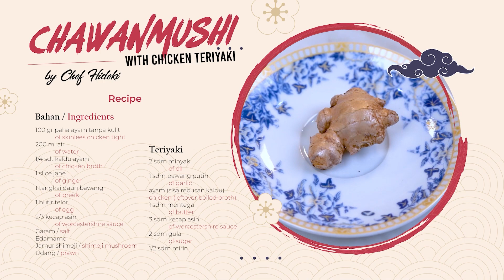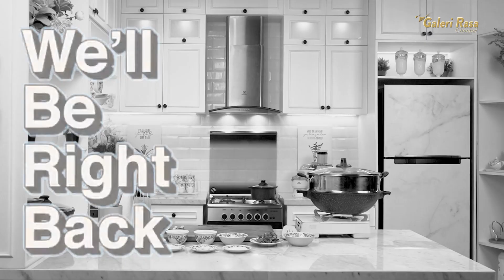HIDEKI FUJIWARA | CHAWANMUSHI PRAKTIS DAN ENAK UNTUK PEMULA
COOKWARE
INGREDIENTS PLATE
CHAWANMUSI HALAL WITH CHICKEN TERIYAKI
Resep by Chef Hideki Fujiwara

Bahan :
100 gr paha ayam tanpa kulit
200 ml air
1/4 sdt kaldu ayam
1 slice jahe
1 tangkai daun bawang
1 butir telur
Garam
2/3 kecap asin
Edamame
Jamur shimeji
Udang
Teriyaki :
2 sdm minyak
1 sdm bawang putih
Ayam (dari sisa rebusan kaldu)
1 sdm butter
3 sdm kecap asin
2 sdm gula
½ sdm mirin

Cara membuat :
1.Potong-potong ayam
2.Masukan air, ayam, sedikit jahe, kaldu ayam. Rebus sampai mendidih sampai air menjadi gurih. Rebus kurang lebih 10 menit. Lalu saring
3.Tunggu air rebusan (kaldu ayam) sampai dingin.
4.Masukan 1 butir telur ke kaldu ayam yang sudah dingin
5.Siapkan isian di mangkuk : edamame, jamur shimeji dan udang
6.Tambahkan kecap asin ke cairan cawanmushi (campuran kaldu ayam dan telur) dan tambahkan garam
7.Masukan cawanmushi ke mangkok yang berisi isian, saing supaya lembut
8.Tutup mangkuk dengan wrappung, tutup dengan sempurna
9.Siapkan kukusan yang sudah berisi air, lalu kukus cawanmushi sampai matang (10-15 menit)
10.Cincang bawang putih sebanyak 1 sdm
11.Tambahkan 2 sdm minyak, masukan ke pan bersama bawang putih lalu tumis dengan api medium
12.Masukan ayam, butter, kecap asin, gula, mirin halal
13.Setelah selesai, tambahkan tumisan ayam teriyaki keatas cawanmushi sebagai topping.
14.Tambahkan truffle oil, lalu garnish dengan selada air
15.Sajikan